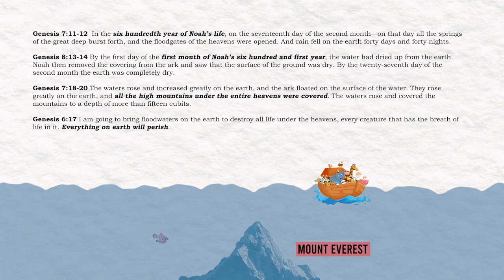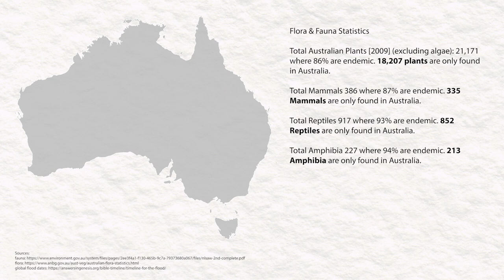How Australia Debunks Noah’s Ark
An Australian, David McDonald takes a look at the young-earth creationist claim that Noahs Ark is a literal event. It's not that it didn't happen it's that it can't of happened.

Total Australian Plants [2009] (excluding algae): 21,171 where 86% are endemic. 18,207 plants (excluding algae) are only found in Australia.
Total Mammals 386 where 87% are endemic. 335 Mammals are only found in Australia.
Total Reptiles 917 where 93% are endemic. 852 Reptiles are only found in Australia.
Total Amphibia 227 where 94% are endemic. 213 Amphibia are only found in Australia.
Total 19,607 Endemic Australian Species

To reach Australia, 2 pairs of the 1400 different species of land animals and 18,207 plants would have to migrate roughly 11,500km from Mount Ararat through Turkey, Iran, Afghanistan, Pakistan, India, Bangladesh, Myanmar, Thailand, Malaysia, Singapore, Indonesia before crossing a land bridge that has since disappeared.

0:00 Intro
0:23 Noahs Ark Recap
0:51 Australias Endemic Species
2:00 Koalas
2:38 Vet Nurse Interview
4:06 Australian Aboriginals
4:52 Outro